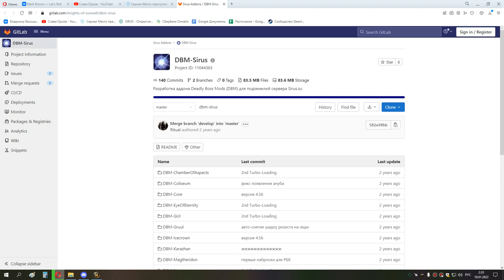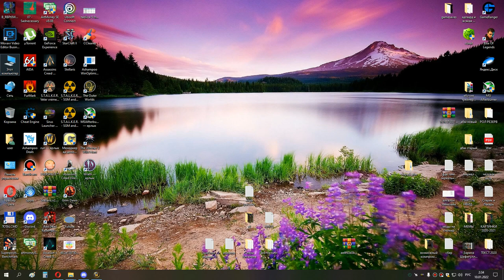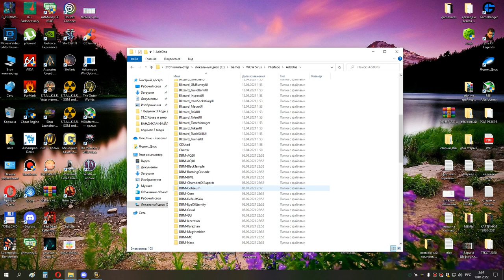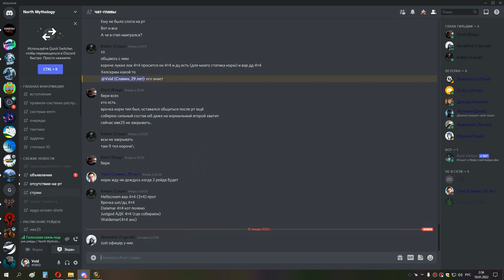3я часть ИВК 25 на фул СОВА мишка 09 01 22